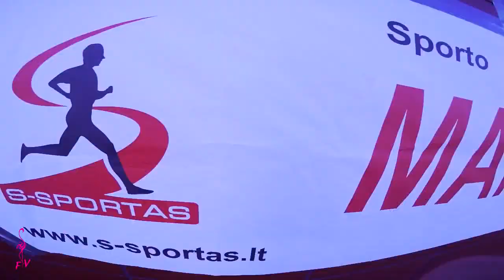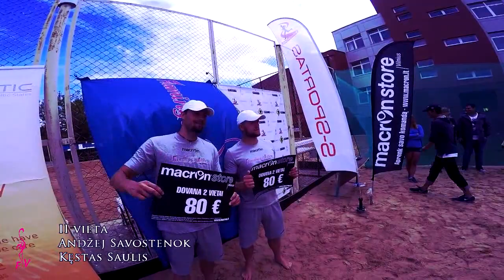FV Cup 2015 III Etapas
Rugpjūčio 29-30 dienomis Vilniuje vykusio FV Cup 2015 III etapo paplūdimio tinklinio turnyro trumpa apžvalga. Daugiau informacijos Flamingo Volley Facebook puslapyje: